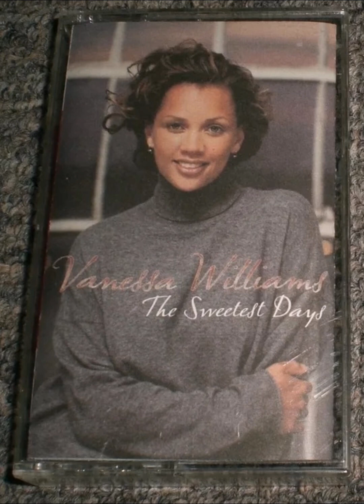Vanessa Williams / The Sweetest Days - Side 2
Ez a kazetta is megvolt nekem jó ideig, a zenék ezen hangeffektusa pedig számomra annak az emléke, hogy ezt a kazit is walkman lejátszón használtuk.